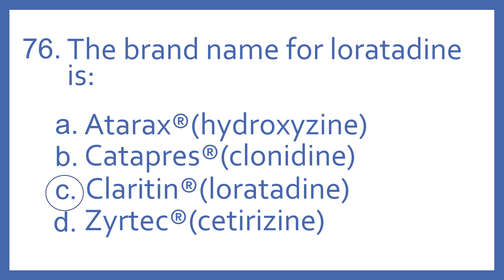Top 200 Drugs Practice Test Question - The brand name for loratadine is (PTCB PTCE NAPLEX NCLEX)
Top 200 Drugs Practice Test Question 76 - The brand name for loratadine is: Individual practice test questions from my Top 200 Drugs Quiz #1 Video based on my Top 200 Drugs Flashcards with Audio. For pharmacy students, pharmacy technicians, and nursing students preparing for NAPLEX, PTCB PTCE, or NCLEX.